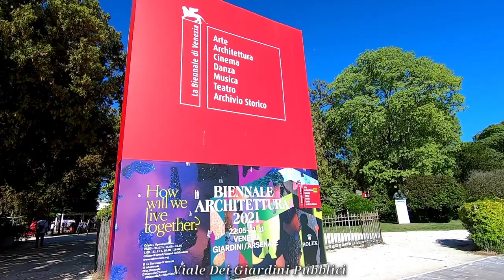VENICE ITALY WALKING TOUR TODAY 5 PM, MAY 20, 2021 SAN MARCO TO SANT'ELENA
Venice Italy walking tour today, 5 pm May 20, 2021 From San Marco to Sant'Elena.